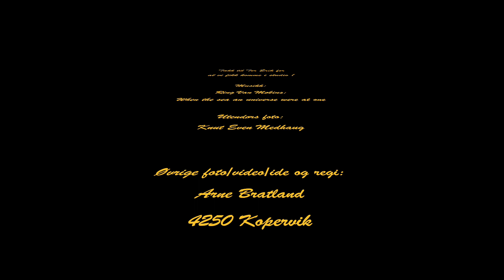Ring Van Møbius - besøk i deres studio